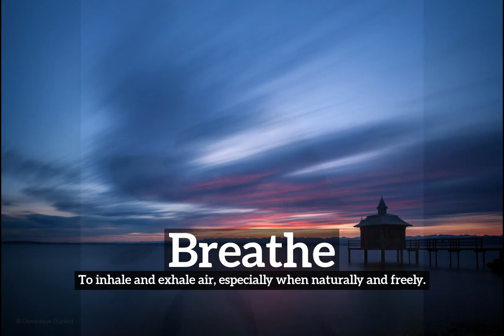What is Breathe? | How to Say Breathe in English? | How Does Breathe Look?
Learn how to pronounce breathe with Imago Spectrum.

What is breathe?
How does breathe look?
How to say breathe in English?
What does breathe represent?
What is the defintion of breathe?

Imago Spectrum allows you to easily memorize common English words and phrases by joining visual and auditory learning environments into a short video. Focus on the images and repeat breathe several times for best retention results.

In this video we are speaking the word, breathe. Do take note of how breathe is spelled.
The definition of breathe is listed below the word in the video.
Breathe:  To inhale and exhale air, especially when naturally and freely.